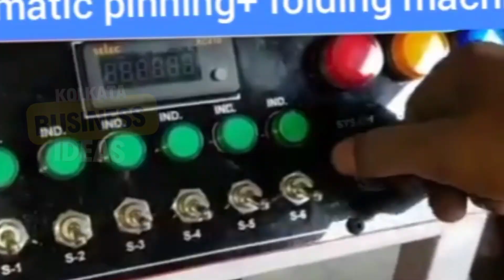Note book বানান নিজের বাড়িতে ছোট্ট ঘরে ll notebook making business ideas in kolkata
Note book বানান নিজের বাড়িতে ছোট্ট ঘরে
notebook making business ideas in kolkata

ROYAL MACHINERY
Eser mineral complex
Muragachha,
Jugberia,
Sodepur road,
Opposite lokenath mandir,
Nearest railway station - Madhyamgram and sodepur, kolkata - 700110